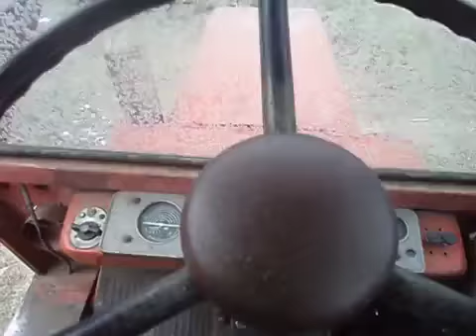☆Zimowe odpalanie Vładimirca☆[Sound Engine]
Cześć dzisaj nagrałem taka akcje zapraszam do ogladania